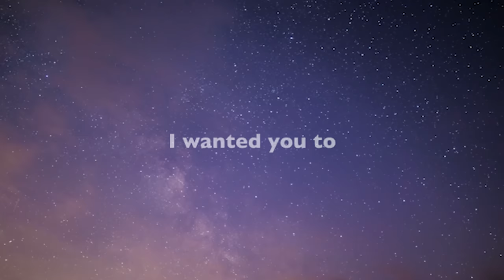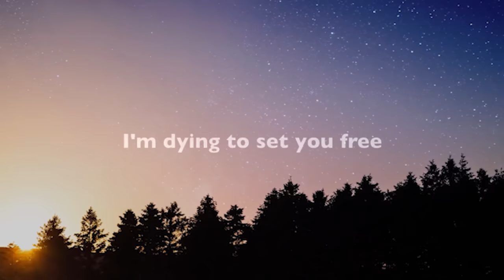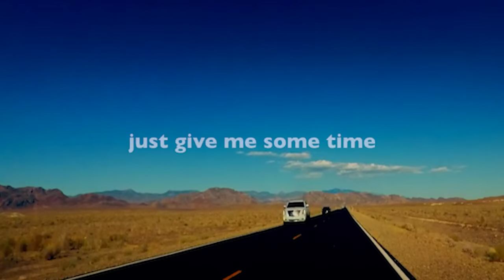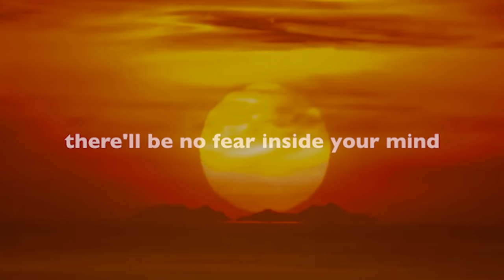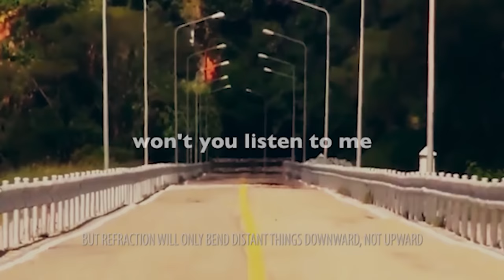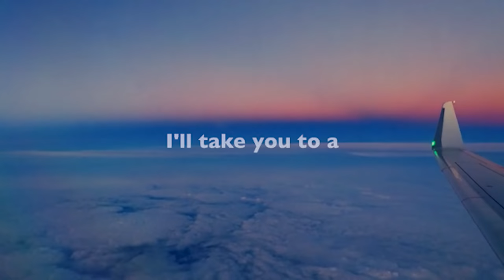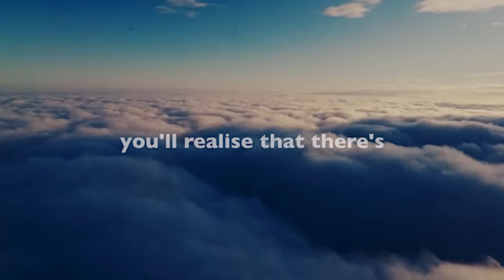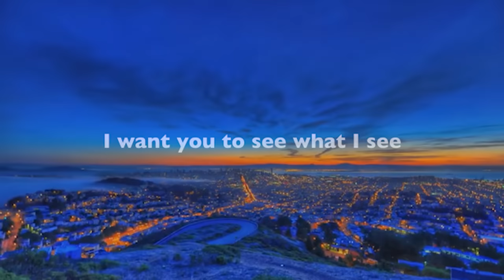I Want You To See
I want you to see - Conspiracy Music Guru

"I never thought I would make a song like this but here it is! (Sounds really nice with headphones)
Dedicated to all those that struggle to wake their loved ones"